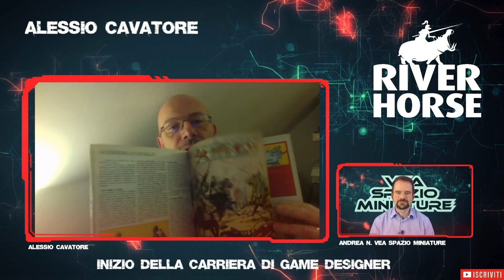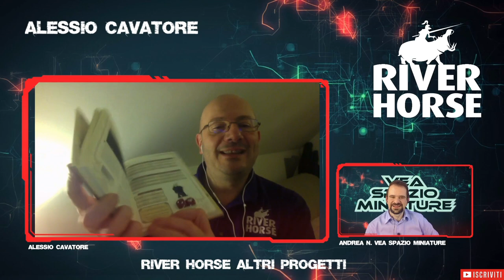Intervista Alessio Cavatore ITA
Intervista ad una icona Italiana del wargame, autore di moltissime pubblicazioni a partire dai famossissmi warhammer fantasy battle, warhammer 40K, Mordheim, passando per Kings of War, Warpath, Deus Vult, a piu recenti Conquest adesso fondatore e direttore della River Horse azienda che produce sia giochi in scatola che wargame che GDR!
Sentiamo insieme la sua storia fino ad oggi e analizziamo alcune dinamiche della stesura di un regolamento.

0:00 Intro
1:00 Inizio della carriera e gli anni alla GW
22:22 Cosa ti piaceva di più del tuo lavoro
28:40 Cosa ti ha spinto a lascare la GW
30:10 Fondazione River horse e Prime collaborazioni
38:00 Bolt Action
44:00 La Regola Alessio Cavatore
52:00 Cosa ti/non ti piace fare nel tuo lavoro
55:40 Gioco/Regola che ti ha più preoccupato
57:57 Bilanciare le regole
1:03:36 Quale genere preferisci
1:08:13 Meccanica VS Ambientazione
1:10:38 Divertimento VS Complessità
1:13:26 IGOUGO VS Attivazione Alternata
1:18:21 Giochi Open Model
1:23:32 Giochi solitario nei wargame
1:26:03 Formula per il successo di un Wargame
1:29:24 River horse
1:32:40 My Little Pony Tales of Equestria
1:36:00 Pacific Rim Extinction
1:42:02 River horse altri progetti
1:44:00 Saluti